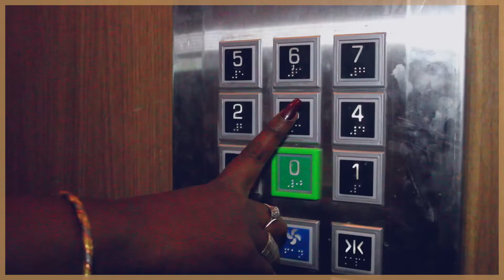COSEPRIM vente d'immeuble et de villa